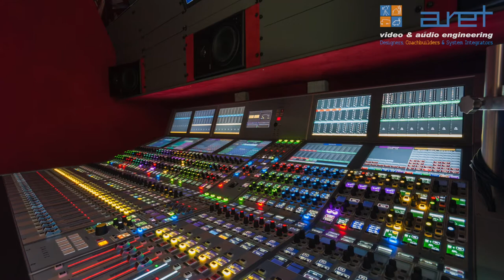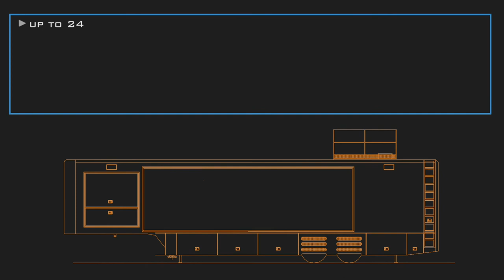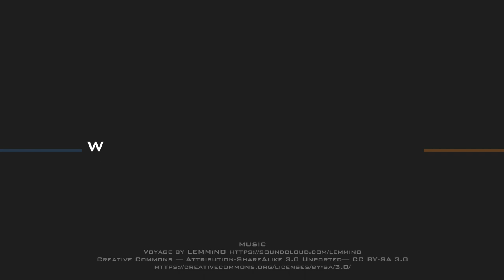24 HD Cameras Double Expandable OB Van - NOVA TV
This Double Expandable HD OB Van Trailer represents a new landmark in huge production trailers.

As a further step forward for the famous ARET coachwork technique, it allows huge spaces, an even improved sound and thermal insulation, reliability and duration.

The project has been focused also to give the easiest operation and maintenance.

The layout allows two separate production rooms, Camera control and Slomo Area, Graphics Console, separate Audio Room and complete separate Equipment and server room.